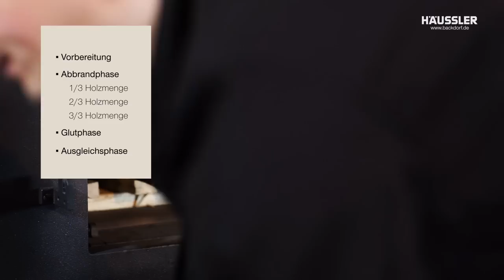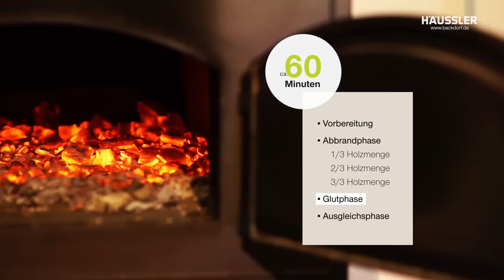Aufheizanleitung für Holzbacköfen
Die Häussler Holzbacköfen sind nach dem bewährten System des Altdeutschen Holzbackofens gebaut. Charakteristisch hierfür ist das Feuermachen direkt im Backraum. Genau das zeigt Ihnen unser Bäckermeister Klaus Müller in diesem Video.